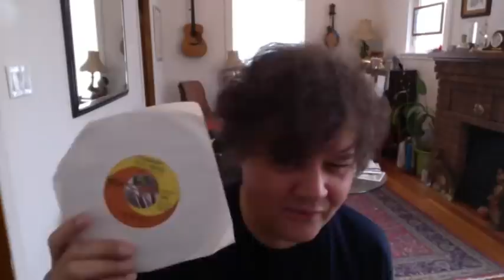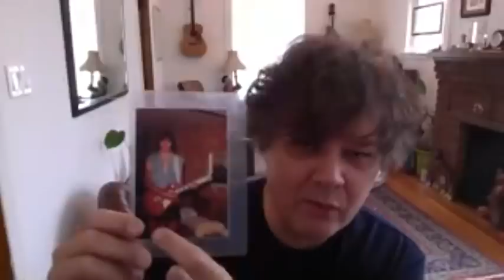Ron Sexsmith: secrets of a "human jukebox"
Beloved Canadian singer/songwriter Ron Sexsmith, in a snowstorm in Ontario, digs out his parents' singles and the first records he ever bought and remembers opening for Bob Dylan, lunch at the McCartney farmhouse ("couldn't sleep the night before"), the thrill of Konk Studios, songs that always work when you're playing in bars, how Elvis Costello saved his career and the man behind "the Greatest Record Ever Made".

Want to receive this - and every future - Word In Your Attic before the rest of the world, alongside a whole host of other exciting, enlightening and entertaining benefits? Of course you do.